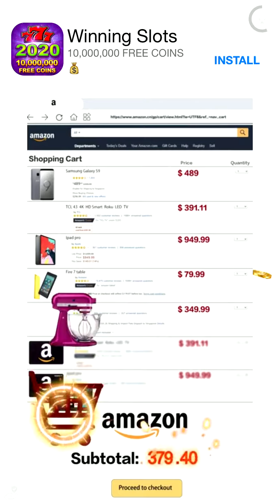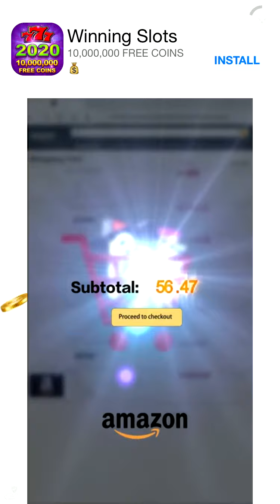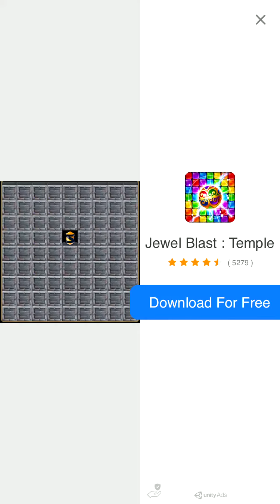Playing: BudFarm 420 MODDED!!!